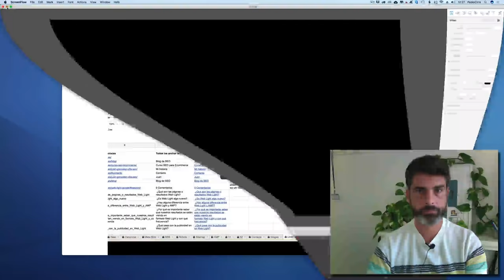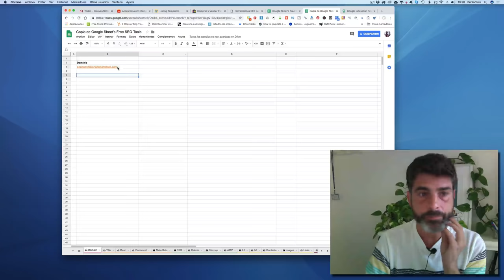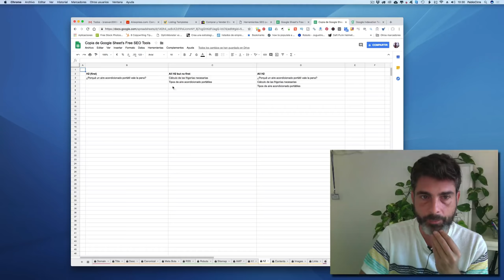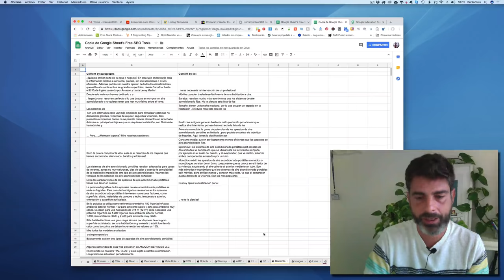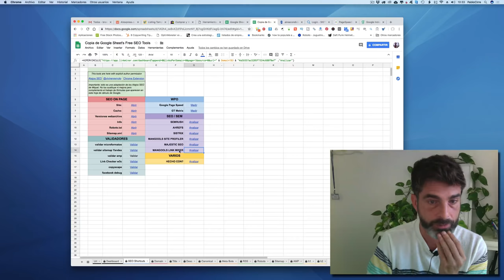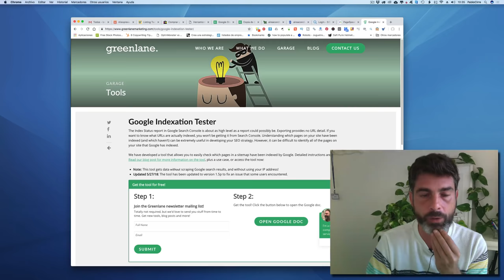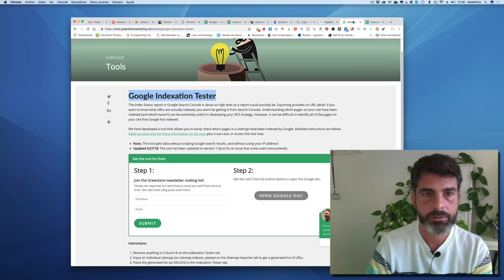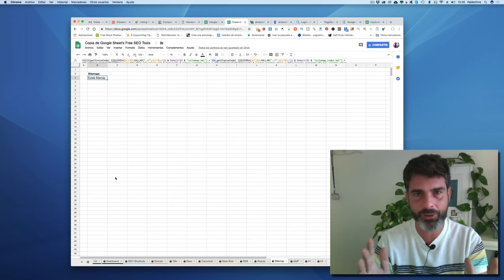Herramientas SEO GRATIS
En este hackerjueves os traigo dos herramientas seo gratuitas y que además son herramientas online, gracias a google spreadsheets tienes estas herramientas online de seo que servirán para que cualquier webmaster pueda hacer un analisis seo de un dominio propio o ajeno
Os paso los links prometidos:

Las Angel SEO (el nombre me lo he inventado)

Test de indexacion en Google online (para indexar web en google)

Sin duda es un aporte genial de herramientas de seo gratis  para google , todas las herramientas de seo online y mas en este canal . Ideal para webmasters